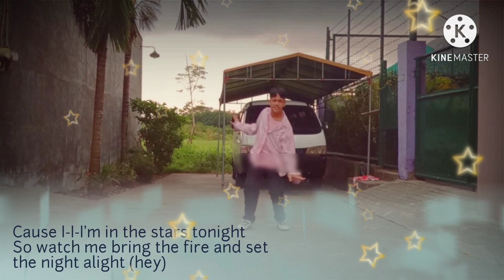BTS Dynamite Dance cover By Venedict Broca Short Video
🔰BTS Dynamite Dance cover Short Video🔰
This is A Short video Of my Dance cover I created this for Short Video only.😊

Follow my Official Acc
Thank you I hope help to me Become
Artist Help me to join Team yey This is my Dream Help me!

The full video of my Dance cover will be posted on This YT channel On December 1, 2020 kindly wait 😊

            🔰BTS Dynamite Dance cover🔰